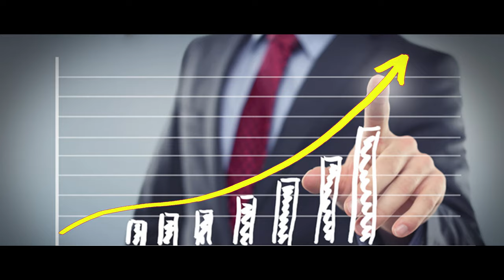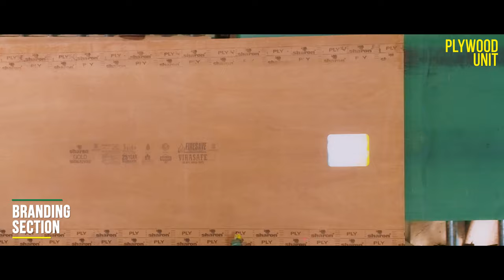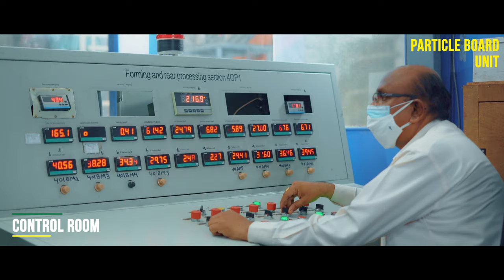A Brief Glimpse of SharonPly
With decades of experience in plywood manufacturing, our products have always been synonymous with quality, durability, and strength.

This movie provides a brief glimpse into our factory's production and operations. As a company, we adhere to a rigorous quality standard throughout our operations.

Discover what goes on inside our working world.